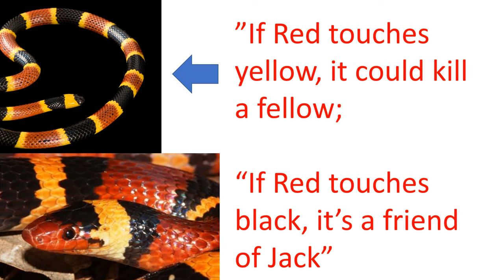Moving To Florida Pros & Cons 2023, 10 things to know before moving to Florida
10 things to know before moving to florida
Let me save you the trouble of learning these things the hard way!
This entertaining guide full of tips & tricks will enlighten you on so many things about Florida!  Discover the truth... both pros and cons of Florida Living.
If you are moving to Florida, don't learn these things the hard way, just see them here first.

Likes, Subscribes and Comments give me the incentive to continue and improve my content, so please encourage me any way you can, thanks :)
I hope you like my 1st Edition of New 2023 Moving To Florida, Pros & Cons, Tips & Tricks, Relocation Guide

What parts of Florida interest you?  Just send a request and include your main cities of interest, and I will email you my specialty lists.
Also if you want any property price histories, you can request then too by address.

I am a licensed Realtor and the videos on this channel are for entertainment and information purposes only.
I am not providing you with any investment, real estate, or legal advice of any kind.

My comments and videos, are on my own behalf and are completely honest based on my own opinions derived from my personal experience working in real estate and mortgage finance.